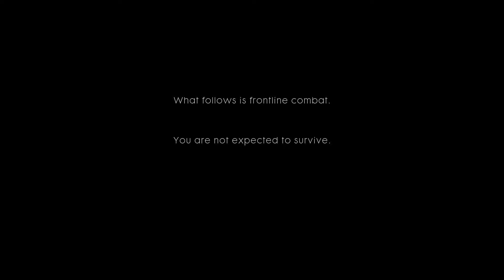War Never Ends... BattleField 1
Battlefield 1
Storm Of Steel